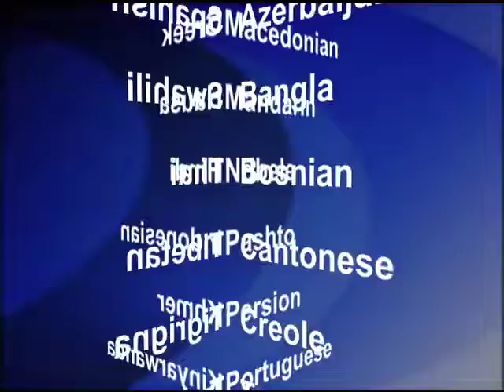2014-01-02 美國之音視頻新聞: 南蘇丹交戰方定於星期四啟動和談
南蘇丹交戰方代表計劃星期四在埃塞俄比亞開始和談，在此之前，連續數星期的暴力事件已導致1000多人喪生。